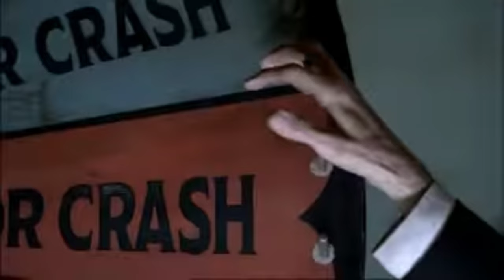Spin the Wheel (Part 2): Intersections It's your call - Waka Kotahi NZ Transport Agency